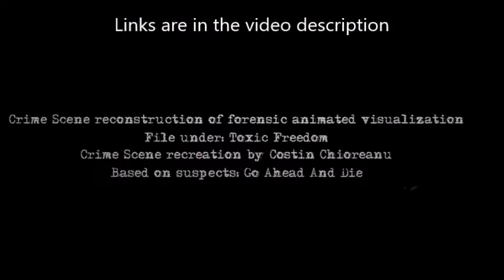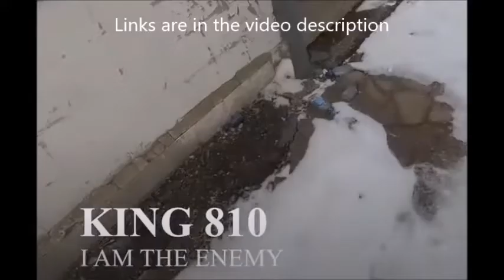new Fear Factory, Disruptor - Go Ahead And Die, Toxic Freedom - Lacuna Coil - Opeth - King 810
new Fear Factory, Disruptor - Go Ahead And Die, Toxic Freedom - Lacuna Coil - Opeth
new Fear Factory song Disruptor - Go Ahead And Die (Soulfly) new song Toxic Freedom - Lacuna Coil new live DVD - Opeth 20th anniv. “Blackwater Park“ - Endseeker new video - King 810 new video :

Go Ahead And Die featuring Soulfly's Max Cavalera and his son Igor Amadeus Cavalera plus Khemmis drummer Zach Coleman released another new song off their impending album ... the song is “Toxic Freedom“  see below on youtube and digital retailers  ... their self-titled debut album is ou on June 11th  through Nuclear Blast.

Opeth are set to release release a 20th anniversary edition of their 2001 album “Blackwater Park“ out on July 16th ... the new deluxe version of the album will have updated liner notes, complete with newly shared memories from the band and exclusive content submitted by fans ...    there is also a bonus live performance of “The Leper Affinity” on this edition ...  Pre-orders at omerch.com and Music For Nations.

Endseeker released a music video for their new and title track off their new album “Mount Carcass“ see below on youtube ... they have a livestream record release show as well set for Sunday, April 18th.

King 810 released a new music video for their song “I Am The Enemy“ on youtube below...  the song is off their latest album “AK Concerto No. 47, 11th Movement In G Major“.

see below...

continuing with your maximumthreshold.net rockandmetalnewz   ...

Lacuna Coil is set to releae their previously livestreamed show called ‘Black Anima: Live From The Apocalypse‘ and that is out on June 25th. ... they performed the full album “Black Anima” in its entirety at Alcatraz in Milan, ITA. ... they are set to release a DVD featuring the live show that will be included in the vinyl and CD pressings of the album ..

... to give you a taste they released the live performance of the song “Bad Things“ on youtube below ... Pre-orders for “Live From The Apocalypse” are available

Fear Factory released their new song titled “Disruptor“ listen on youtube below or pick it up on digital retailers and streamers ...  this is the first single off their new album “Aggression Continuum“ out on June 18th through Nuclear Blast.

“Aggression Continuum” is the last album to feature Burton C. Bell on vocals.  ... Bell quit Fear Factory late last year.

“Aggression Continuum” track listing:

01 – “Recode”
02 – “Disruptor”
03 – “Aggression Continuum”
04 – “Purity”
05 – “Fuel Injected Suicide Machine”
06 – “Collapse”
07 – “Manufactured Hope”
08 – “Cognitive Dissonance”
09 – “Monolith”
10 – “End Of Line”